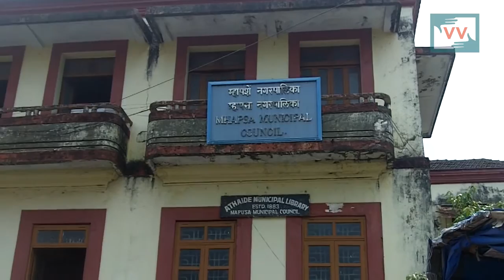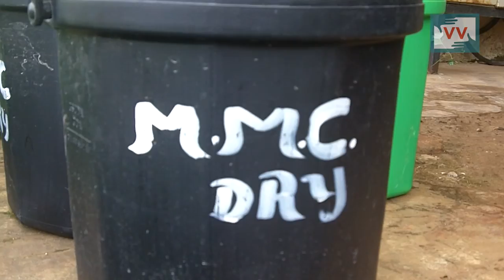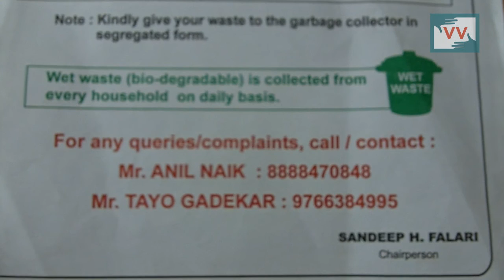Garbage and Goa: Mapusa Gets its Act Together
Mapusa, Goa | Sulochana Pednekar

The bustling city of Mapusa in Goa generates about 15-16 tonnes of waste a day, which mostly end up at the giant landfill in neighbouring Assagaon.

Mapusa Municipal Corporation started a door to door garbage collection scheme of segregated wet and dry waste. This was one of the major demands put forward by the resident groups asking the MMC to stop dumping garbage at the Assagao landfill.

Earlier in 2015, MMC also increased the garbage tax collected from each house to a sum of INR 400 per year. The revenue generated from this is expected to increase the efficiency of the collection system. Despite the many flaws in the implementation, the step is a welcome one for residents of Goa fighting the garbage problem.